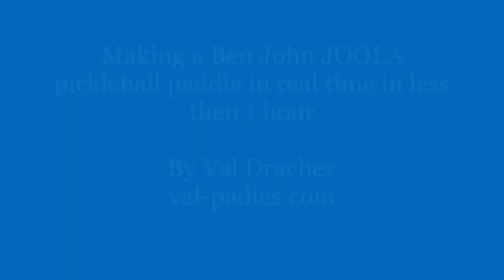DIY: Making a pickleball paddle in less than 1 hour.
DIY: Making a pickleball paddle from the scratch.
By Val Drachev, the 2021 US Open silver medalist, singles, 4.0, 65+